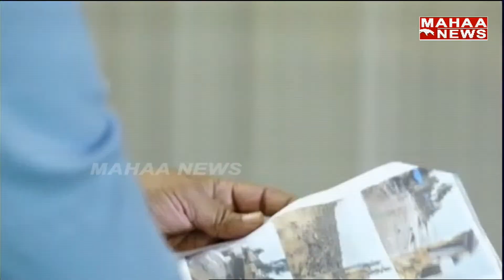దగుల్బాజీ వైసీపీ పార్టీ నుండి ప్రజల్ని రక్షిస్తాం | Mahaa News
LIVE🔴:  జనవాణి - జనసేన భరోసా, Pawan Kalyan, JanaSena Party, Mahaa News